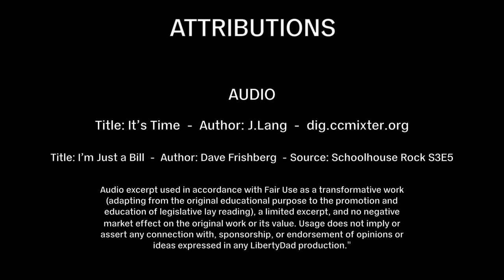S2E4 (37) The Experience Of Being Experienced (Discussion)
In continuing my series on race-related topics, I am joined by Josh Fields of The Libertarian Apothecary. We discuss insight from hostage negotiation and social intelligence, I tackle what I believe is the root of the BlackLivesMatter--AllLivesMatter divide.

If you've ever wondered how you can finally get that one stubborn person on board with the phrase you believe is correct, this episode is for you. And be prepared for a surprise.

Bill Review:

We discuss President Biden's Executive Order 13985, “Advancing Racial Equity and Support for Underserved Communities Through the Federal Government.”

Cited Material:

Social Intelligence (Goleman)

Never Split The Difference (Voss)